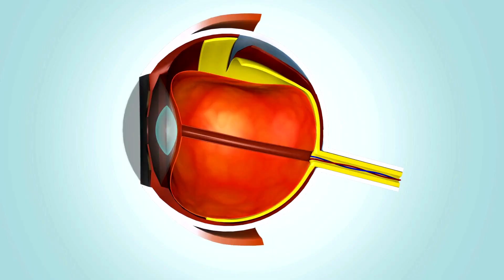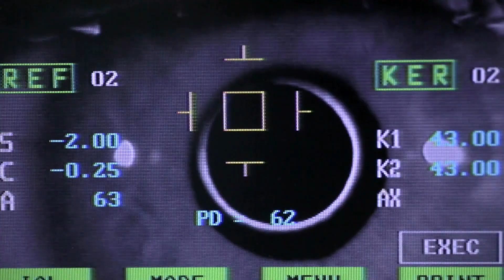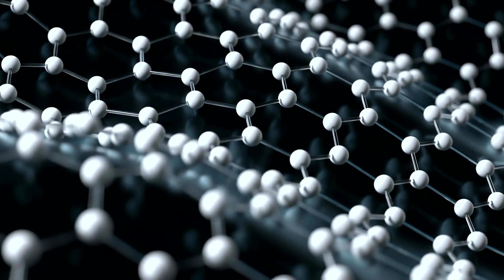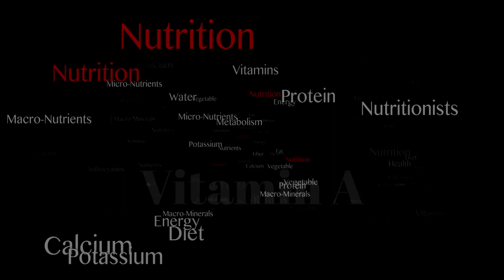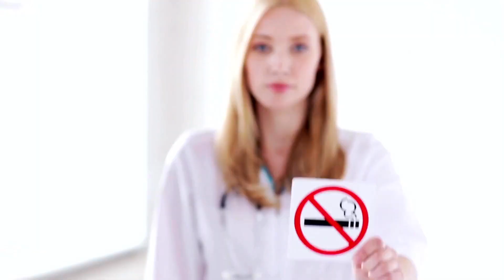Boost Your Eyesight Naturally: 7 Amazing Herbs for Healthy Vision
Unleash the power of nature with our exclusive collection of 7 potent herbs designed to enhance and safeguard your precious eyesight. Experience the rejuvenating effects of these carefully selected botanical wonders, meticulously curated to support eye health and promote optimal vision. Elevate your visual wellness journey with our natural approach – because your eyes deserve the best care nature has to offer.